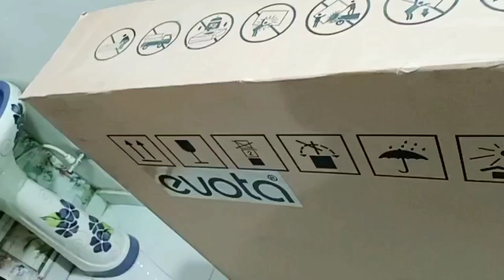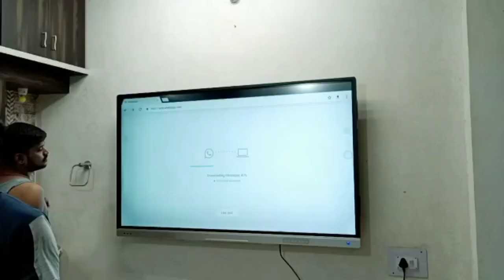eVOTA Interactive Flat Panel Installation | SK Web Designer | evota Digital Smart Board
Interactive Flat Panel Installation  for  The Bihari's Academy